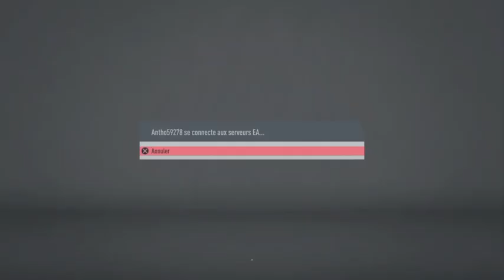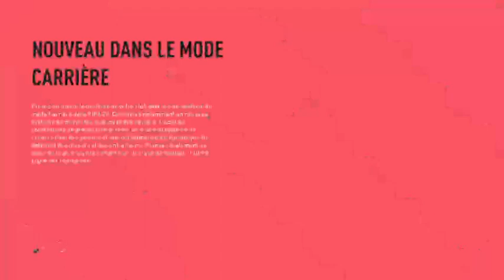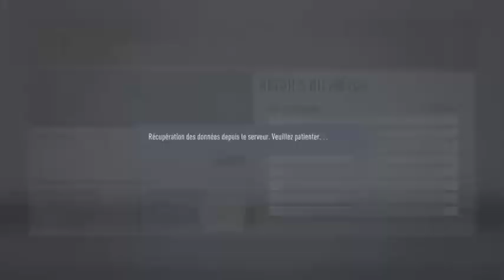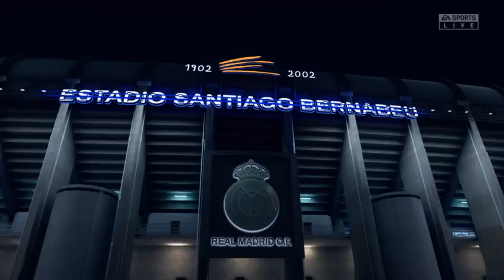Découverte : Fifa 20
Découverte de la bêta de Fifa 20, enfin du changement ?